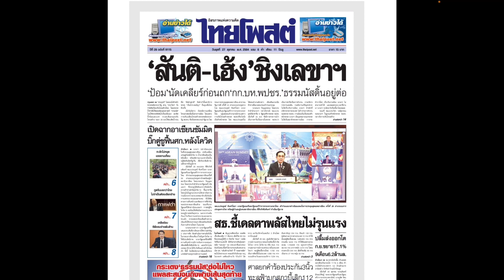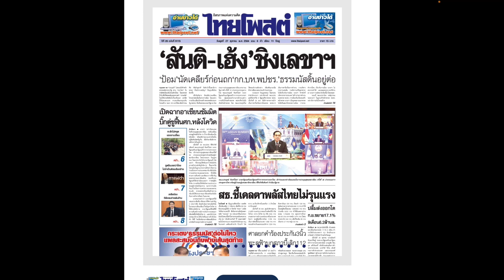หนังสือพิมพ์ไทยโพสต์ พุธ 27 ตุลาคม 2564 สันติ เฮ้ง สุชาติ ชิงเลขาพรรคพลังประชารัฐ